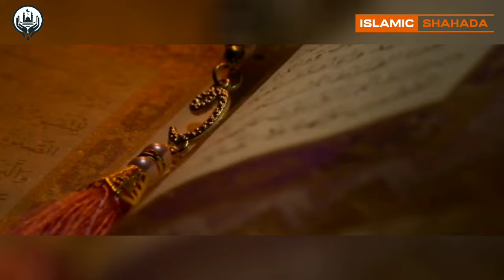Former Swedish Ambassador Converts to Islam Because of Fajr Prayer | The Amazing Story of a Convert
The development of Islam in the world is increasingly rapid. Muslim migrants have a great influence, both directly and indirectly. Many figures in the world left their old religions for a bright era. Like the Swedish ambassador, influential people in Sweden, and Swedish figures, decided to convert to Islam. Their choice to convert to Islam surprised all parties and the Swedish public.

He is Mohammed Knut Johan Richard Bernström, who was the former Swedish ambassador to Spain, France, Russia, the United States, Brazil, Colombia, Venezuela, and Morocco. His journey to Islam began when he was appointed as ambassador to Morocco and lived in Morocco for seven years.